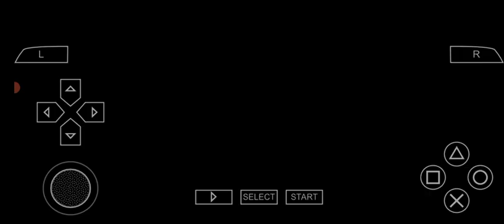Botafogo x Cruzeiro - Nilton Santos - Brasileirão 2023